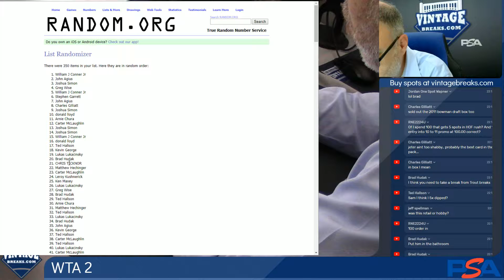06-18-2019 Winner Take All 2